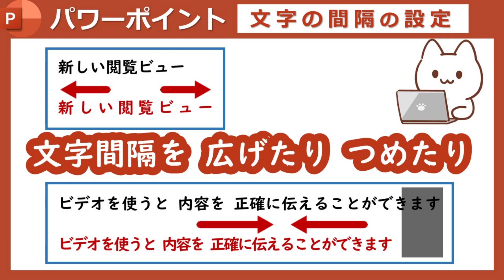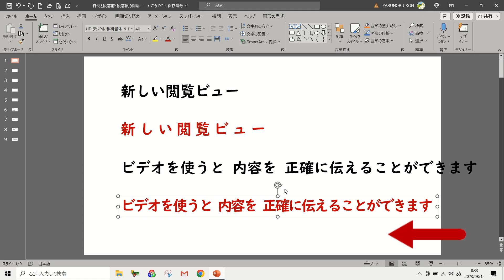【文字間隔を広げたり つめたり】PowerPoint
タイトル文字は文字間を広めにした方が見やすいです♪
文字間隔を広げたり つめたり、自由に編集しましょう。

ちなみに PCの動画ではOffice2016を使用しています。
パソコン教室あっぷ… 👇👇 ダウンロードはこちらから